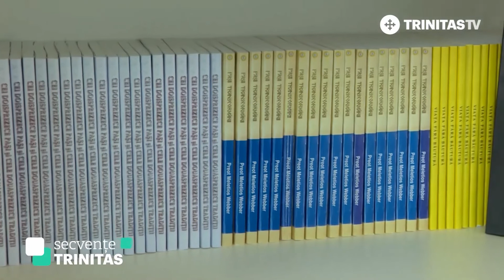Manuel Volmer, un învingător îm lupta cu alcoolul...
Manuel Volmer, consilier în adicții la Centrul Izvorul Tamaduirii Bacau, este un om a cărui tinerețe a fost marcată de consumul de alcool🍻🍷🥃. Cu ajutorul părintelui Liviu Burlacu l-a regăsit pe Dumnezeu și a reuși să se elibereze din mrejele alcoolului. Sunt 8 ani de când este alcoolic abstinent și alături de ceilați membri ai echipei ajută și pe alții să fie învingători👌.
DESCOPERIȚI POVESTEA SA în scurtul filmuleț de mai jos👇
ALCOOLISM, DROGURI, JOCURI de NOROC, ETNOBOTANICE❓
✅ EXISTĂ SOLUȚII❗ EXISTĂ SPERANȚĂ❗ EXISTĂ AJUTOR ❗
TERAPIE și TRATAMENT la ⚠️𝗖𝗘𝗡𝗧𝗥𝗨𝗟 𝗥𝗘𝗭𝗜𝗗𝗘𝗡𝗧𝗜𝗔𝗟 𝗣𝗘𝗡𝗧𝗥𝗨 𝗧𝗥𝗔𝗧𝗔𝗥𝗘𝗔 𝗗𝗘𝗣𝗘𝗡𝗗𝗘𝗡𝗧𝗘𝗟𝗢𝗥 "𝗜𝗭𝗩𝗢𝗥𝗨𝗟 𝗧𝗔̆𝗠𝗔̆𝗗𝗨𝗜𝗥𝗜𝗜" 𝗕𝗔𝗖𝗔̆𝗨